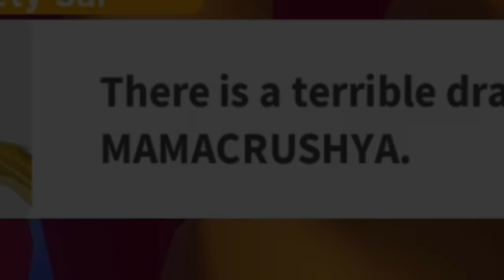Best ROBLOX Games of All Time! Let’s Play ROBLOX Slide Down Stuff on Rainbow Fidget Spinner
Best ROBLOX Games of All Time! Let’s Play ROBLOX Slide Down Stuff on Rainbow Fidget Spinner and Rainbow Slide! Check out all of Gus the Gummy Gator's favorite Roblox Games!